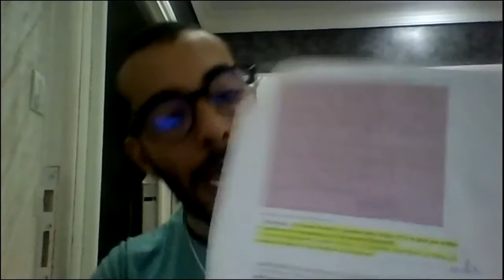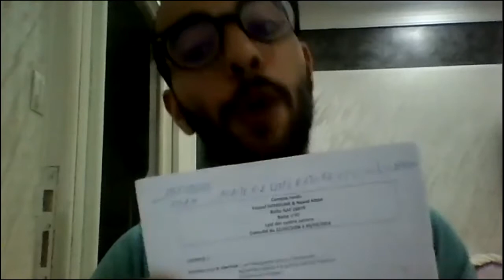Issam Mermoune, « La génétique des textes : nouveaux corpus, nouvelles lectures »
Titre complet de l'intervention: « La génétique des textes : nouveaux corpus, nouvelles lectures »
Intervenant: M. Issam Mermoune (Université d'Alger 2)

Journées d’étude: « Les nouvelles approches dans les études littéraires et artistiques : entre continuité et rupture »  (sur Zoom)
Date: Les 26/27 mai 2021.
Organisées par: Dr Amel Maafa
Département de français
Université 8 mai 1945 Guelma (Algérie)